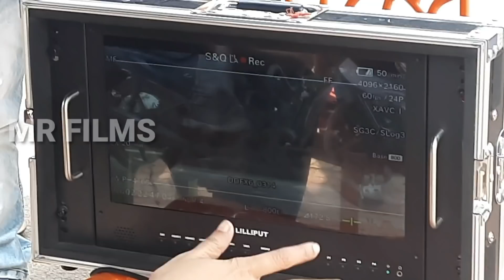Elina Samantray /Sushant mani /new odia film /Shooting at Bhubaneswar /Ollywood